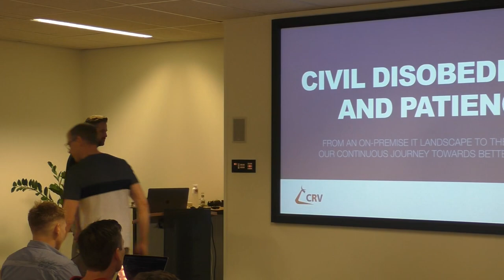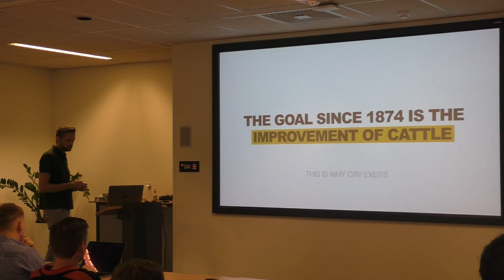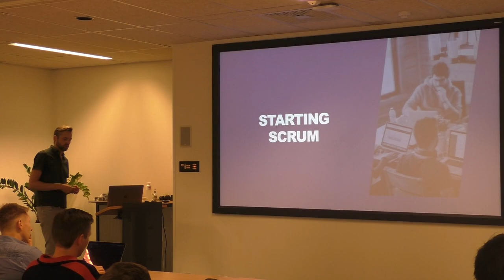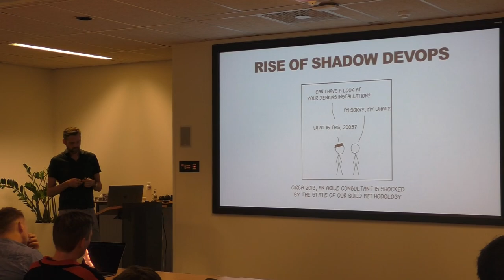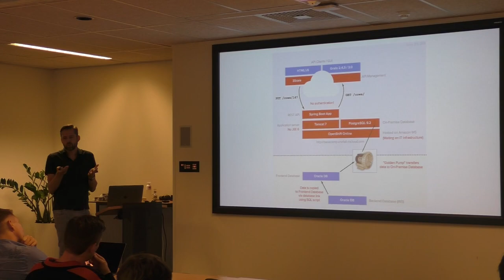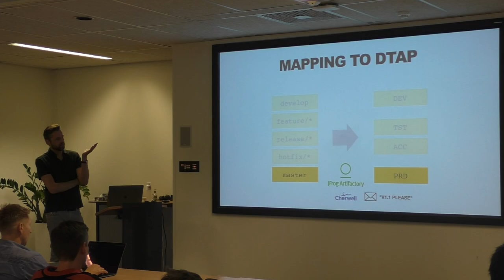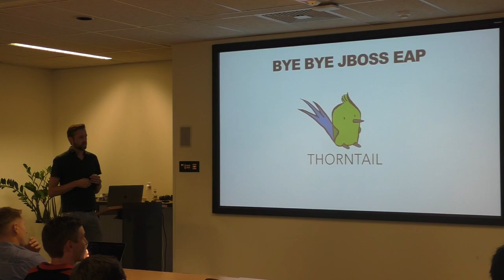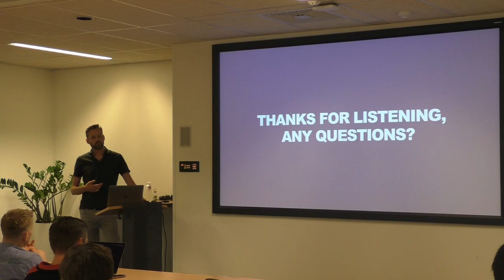From an on premise IT landscape to the cloud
Roy Willemse - CRV - From an on-premise IT landscape to the cloud
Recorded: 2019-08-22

Roy tells the story of CRV transitioning a traditional on-premise IT landscape to the cloud. A story of grass roots initiatives and enterprise programs, technological and business drivers, convincing stakeholders and gaining broad acceptance and support for this hype-laden initiative.
You'll get a glimpse of the architecture we're shooting for, and how we're designing our organisation around it.

Bio:
Roy Willemse is an experienced full-stack software engineer with a passion for design and entrepreneurship.
After a rough startup experience he decided to freelance for a year to calm down. One year turned into twelve,
and recently he was given the opportunity to join the leadership team of the software engineering department at CRV.
He still dreams in code but spends most of his time working on engineering culture and creating the conditions that allow teams to excel.